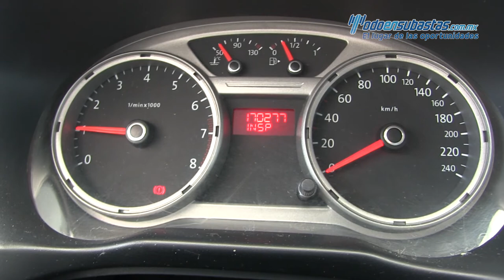Volkswagen / Gol / 2013 - 044601